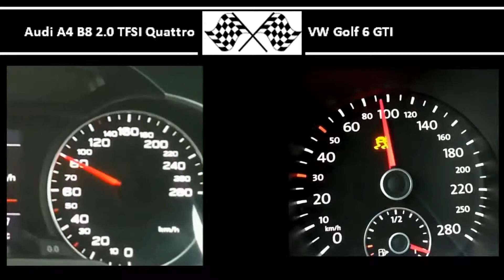Audi A4 B8 2.0 TFSI Quattro VS. VW Golf 6 GTI - Acceleration 0-100km/h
Audi A4 B8 2.0 TFSI Quattro
211HP
350Nm
0-100 in 7,8s

VW Golf 6 GTI
211HP
280Nm
0-100 in 6,1s